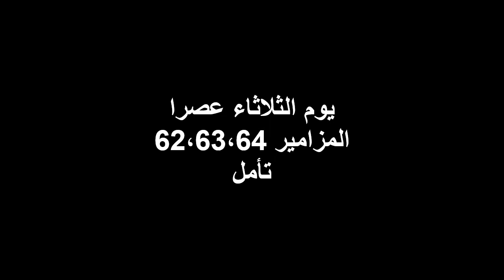صلاة المساء حسب الليتورجية الكلدانية، مساء الثلاثاء (المزامير 62-64) تأمل يومي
ملاحظة: يضاف الى صلاة اليوم نشيد لاخومارا والطلبات اليومية وقديشا الاها والمنشورة في الجزء الأول
صوت الأب حبيب هرمز، لندن، 2009